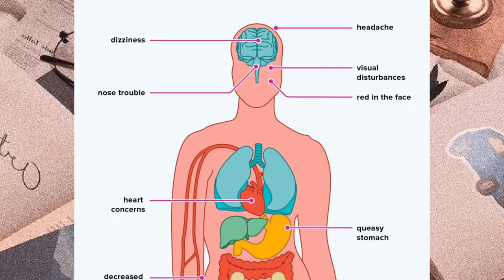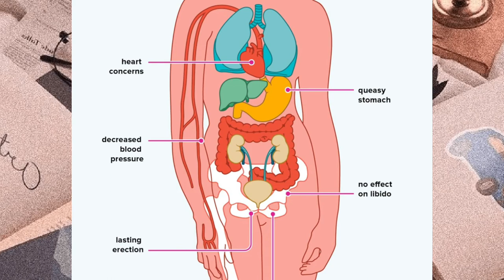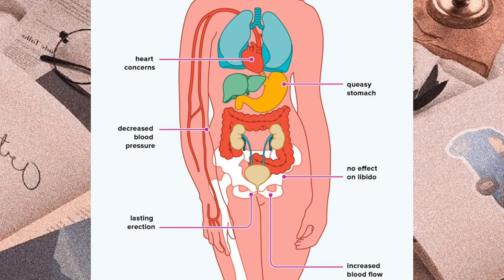Taking Viagra CUTS risk of Alzheimer’s by up to 69 percent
Taking Viagra cuts the risk of Alzheimer’s by up to 69 percent